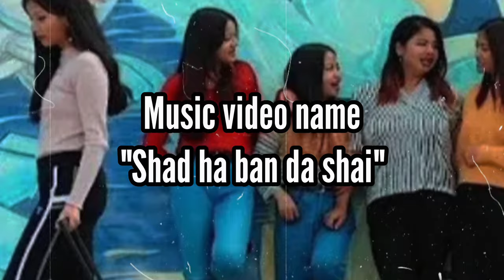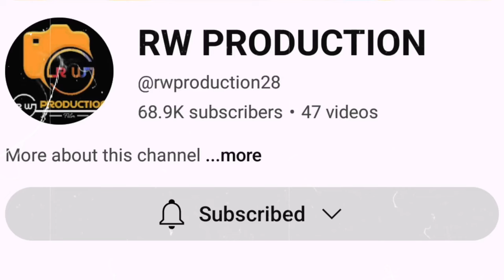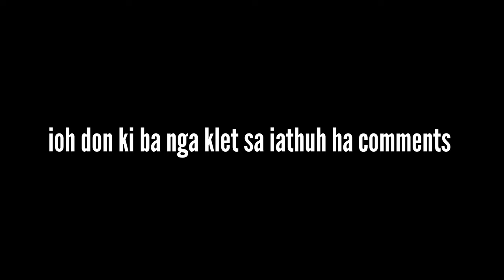ia mynta ngin ia peit ia ki 5 tylli ki music video khasi ki ba poi klur views ha YouTube,mano kita ?